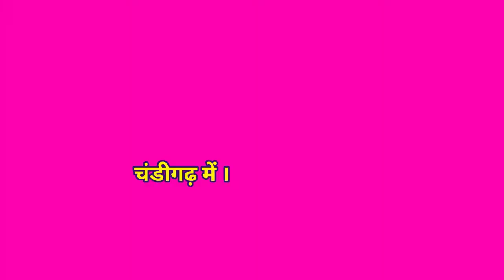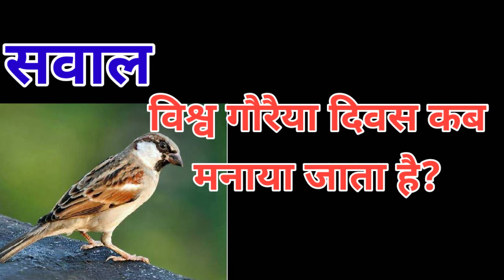विश्व गौरैया दिवस कब मनाया जाता है?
👉 प्रसिद्ध रॉक गार्डन कहाँ स्थित है?
👉 भारत की पहली जूट मिल कहाँ स्थापित हुई?
👉 पानीपत के दूसरे युद्ध में अकबर ने किसे हराया था?
👉 हमारे देश का प्रथम नागरिक कौन है?

Where is the famous Rock Garden located 👉?
Where was india's first jute mill set up 👉?
Who was defeated by Akbar in the second battle of 👉 Panipat?
👉 who is the first citizen of our country?
when is world sparrow day celebrated 👉?

Playlist link :-

Your queries 👉
1. GK
2. General Knowledge
3. Important GK Questions and answers for
 4 . Competitive Exams
5. Quiz Test
6. EC AVDESH
7. Important gk
8. Quiz test
9. Competitive quiz
10. competitive general knowledge
11. gk in hindi
12. general knowledge quiz
13. quiz questions
14. general knowledge questions
15. gk quiz
16. general knowledge questions with answers
17. gk question in hindi
18. GK Question Answer
19. India GK
20. hindi gk
21. samanya gyan
22. gk questions
23. india gk in hindi
24. 2021 gk questions and answers
25. lucent gk
26. lucent gK Competitive exam
27. lucent gk in hindi video
28. lucent gk in hindi
29. lucent geography in hindi
30. lucent geography
31. geography gk question
32. geography gk in hindi
33 . lucent 1000 question
34. lucent 1000 prashn
35. lucent gk ka nichod
36. lucent gk important question
37. lucent gk important question in hindi
38. lucent gk important topics
39. lucent ka nichod science
40. lucent for ssc cgl
41. lucent for ssc
42. lucent for railway
43. geography gk
44. lucent mcq
45. lucent mcq in hindi
46. lucent book gk